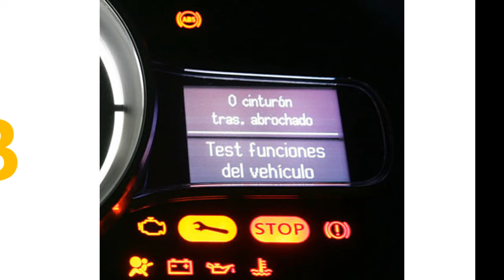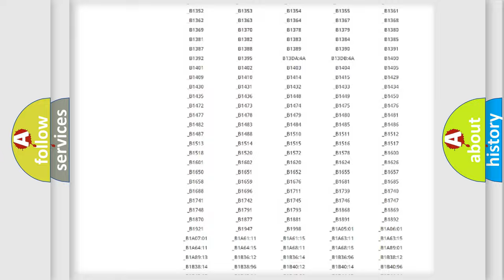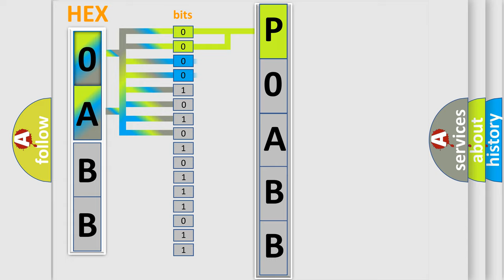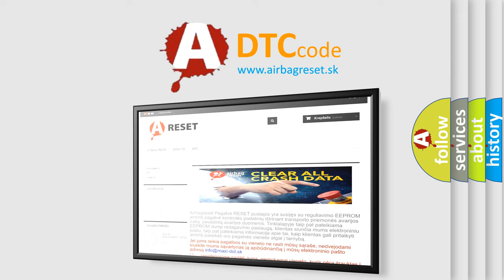DTC Saturn P0ABB Short Explanation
Contents:
0:21 Basic DTC analysis according to OBD2 protocol standard.
1:48 Insight into programming
2:58 A diagnostically understandable description of the Diagnostic Trouble Code
3:05 Basic error definition

Make:
Saturn
Code:
P0ABB
Definition:
Hybrid Battery Voltage Sensor Performance
Description:
The ignition is ON.The 12 V battery voltage is 9-18 V.The HV contactors are closed.
Cause:
Individual module volts = VALIDThe drive motor generator battery control module detects a 50 V difference between the hybrid battery pack voltage and the hybrid battery terminal voltage for 4 seconds.